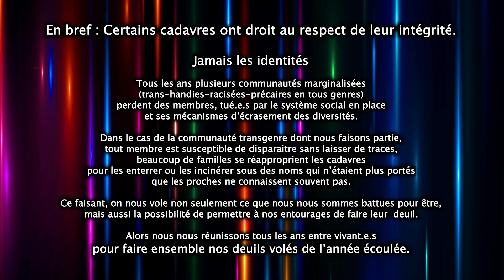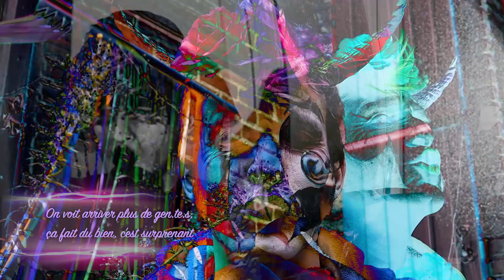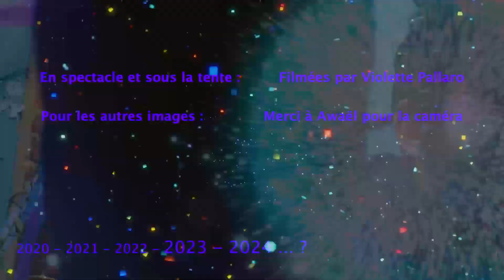TDoR : Qui sera là l'année prochaine ?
WARNING : Lumières fortes et couleurs très vives

Dans un mois c'est de nouveau le TDoR, renseignez-vous auprès des associations et collectifs LGBTQIA+ les plus proches de chez vous pour rejoindre celui de votre région et joindre vos souvenirs aux nôtres

Paroles :

" Au moment de trouer la foule
Dans la gorge se forme une boule
Il est prévu de lancer l’appel
à la traîtrise en ritournelle

Mirza est là, et No aussi
qui nous entourent, qui nous relient
Maitresse Gilda, et Greg aussi
Toutes nos mortes ont atterri

Mais qui sera là l'année prochaine ?
Qui sera parti.e rejoindre les copaines ?
Peut-être toi, peut-être moi,
On peut parier, mais on ne sait pas.

Alors purée, mais qu'est-ce qu'on fout
à se mettre des bâtons dans les roues ?
Allez viens là, serrons-nous fort
Trop peu d'amour avant la mort

Et pendant que nos mortes dansent
sur les restes de nos pensées
les vivantes par grappes s’avancent
timidement, sans trop parler

Il y a une sœur qui tourne en rond
robe sur collants en coton
elle est nerveuse, et agitée
mange ses cheveux de son côté

On voit arriver plus de gens
ça fait du bien, c’est surprenant
c’est beaucoup et parfois c’est trop
quand sortent les porte-drapeaux…

Allez ça y est, c’est reparti
on se divise, on pleure on crie
Faut-il vraiment se battre à mort,
offrir à la haine nos corps ?

QUI sera là l'année prochaine ?
QUI aura rejoint les copaines ?
On peut parier, mais on ne saura pas.

Cette chanson arriva en équilibre sur une trottinette qui nous ramenait dans la nuit et le froid à travers la campagne bretonne, après avoir pris part au TDoR 2023 à Rennes où nous avons chanté notre chanson "Des Traîtres" en l'honneur de No.s morte.s.
Nous dédions cette vidéo à Vénéneuse, à Ozymandias, et à toustes celleux parti.e.s depuis l'écriture de cette chanson il n'y a même pas un an, trop tôt et trop jeunes.